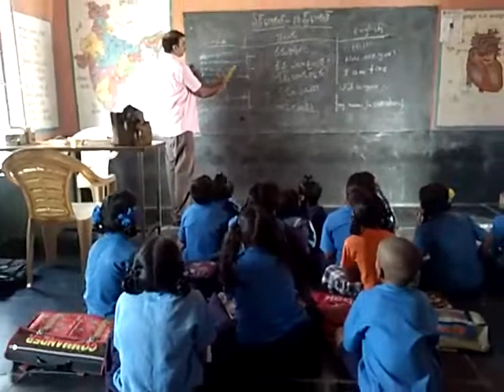Basha sangham sanskrit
Kanchannagaripalli